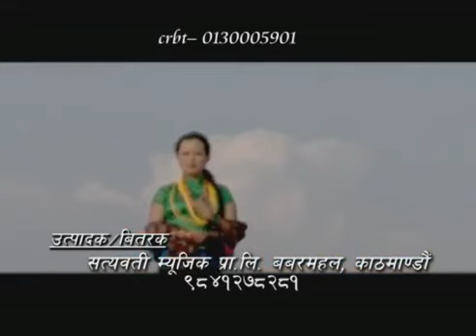Gorkhali Paltanko by Shiva Pariyar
Thanks for Viewing this Music Video